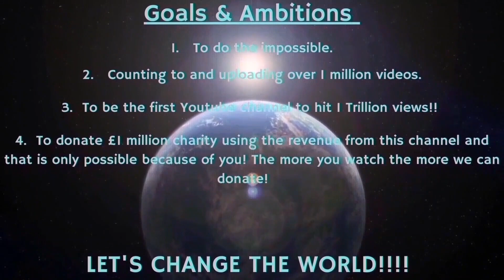Counting to ONE MILLION!!, This is Number 92,281